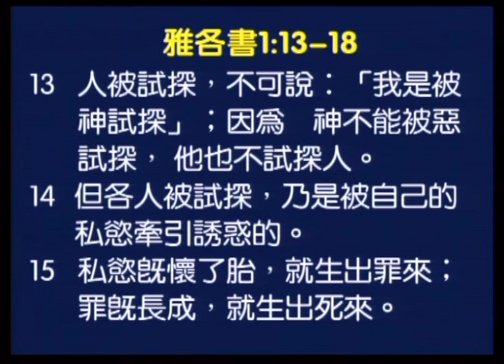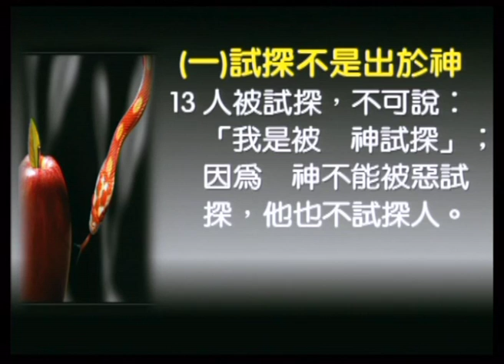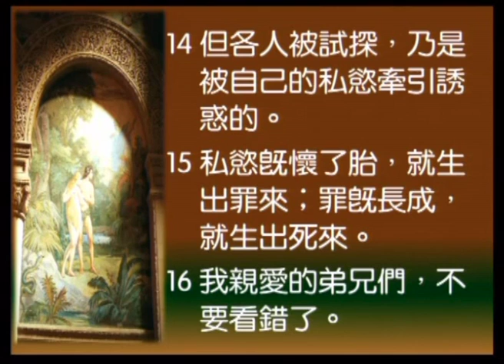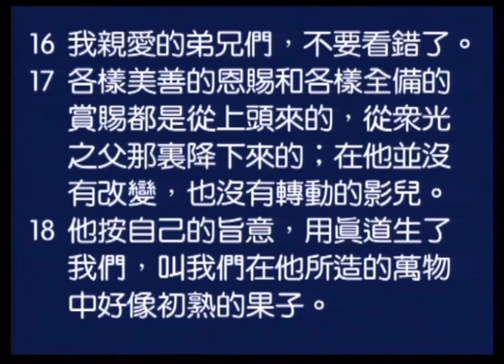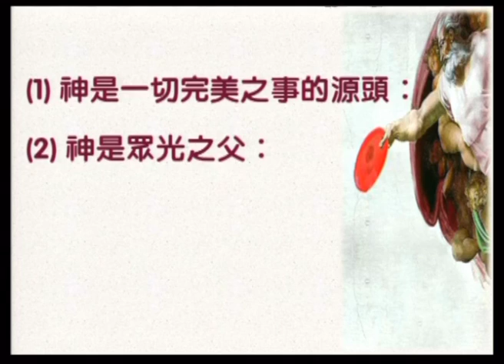雅各書（普通話）第3講 試探的來源